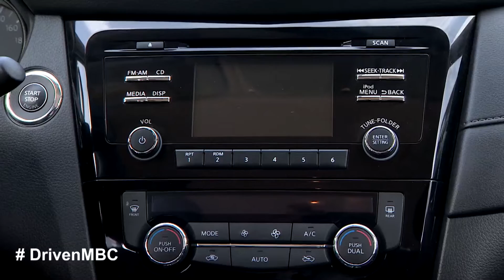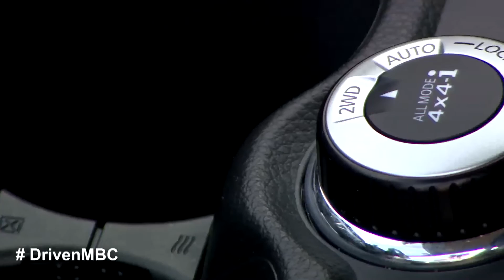نيسان X-trail xtremer.. جولة قيادة داخل السيارة